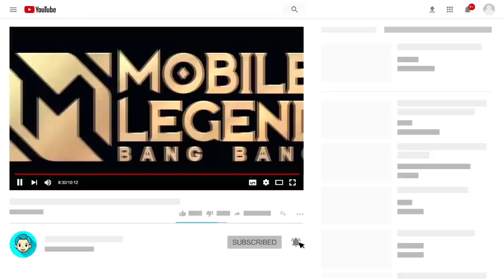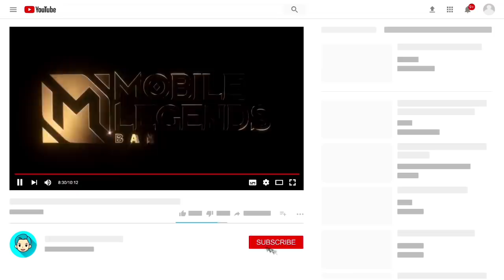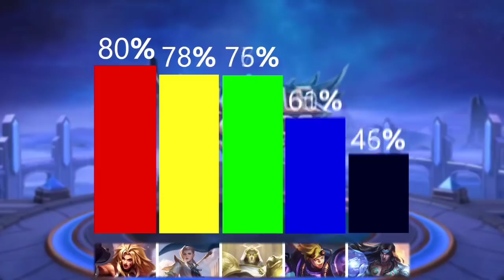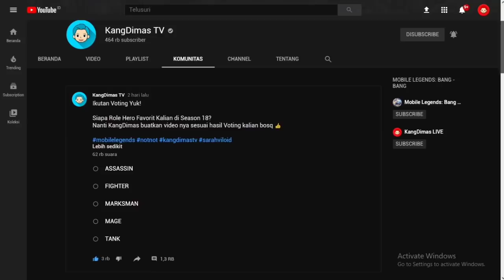7 TIPS SOLO RANKED TIER EPIC SEASON 18 | Mobile Legends Indonesia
7 Cara Mudah Solo Ranked di Tier Neraka EPIC Season 18 Mobile Legends: Bang Bang

Tertahan di rank Epic memang sangat menyebalkan,apalagi sekarang ini kalian telah mendapatkan reset tier dari season 17 ke season 18 pada minggu kemarin. Nah kangdimas akan jelaskan nih bagaimana sih tahap tahap yang tepat biar bisa dikatakan EpicalGlory. Langsung aja kangdimas serahkan pembahasan video kali ini kepada kaka cantik. Cek this out !

Support KangDimas Melalui

Wait for the latest video updates about Mobile Legends on KangDimas TV & KangDimas LIVE.

Mobile Legends: Bang - Bang 2020